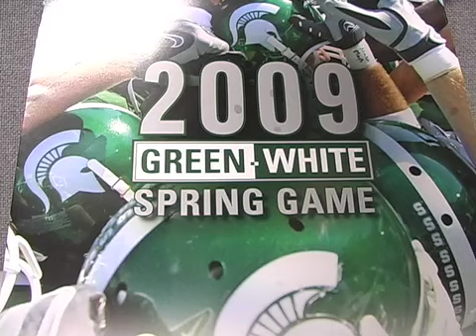MSU Spring Football Game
Postgame comments from the Michigan State University football game Saturday, April 25, in East Lansing. The race to be starting quarterback for the Spartans features two West Michigan products, Kirk Cousins of Holland and Keith Nichol of Lowell. Story by and video by Alan babbitt